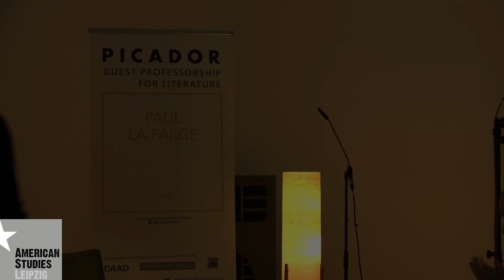Reading and Discussion with Picador Professor Paul La Farge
On November 22, current Picador Professor Paul La Farge read from his upcomming novel The Night Ocean. The reading was held at the Galerie für Zeitgenössische Kunst and saw up to 60 guests in attendance, including the US Consulate General Scott Riedmann who held opening remarks. The event was moderated by Diane Hielscher.

Throughout the evening, Paul La Farge discussed his writing process, the challenges of writing novels and how it felt being an author in the United States in the present. Mr. La Farge also offered his impressions on the recent US presidential elections and how he perceived it as an American currently living in Germany. The audience was also privy to passages from his upcoming novel The Night Ocean. In the Q&A after the reading, the audience and Mr. La Farge engaged in a lively discussion about authors that inspired and influenced his new novel, H. P. Lovecraft in particular. A small reception followed the Q&A during which guests and Mr. La Farge further discussed the creative process of writing over refreshments.